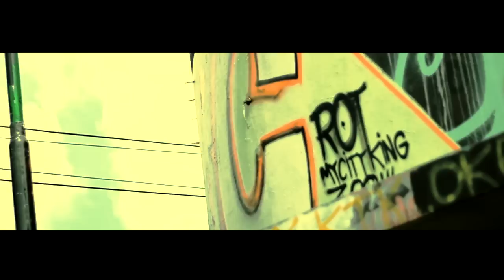Edge of Colors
Capturing street art inside the heart of Yogyakarta, best view watch in HD.